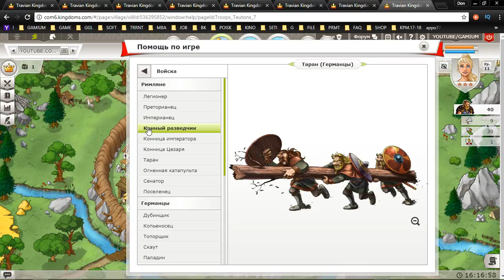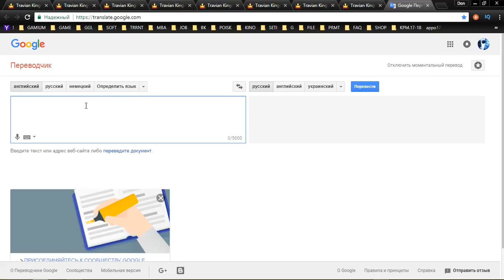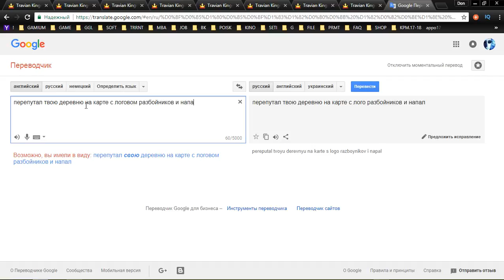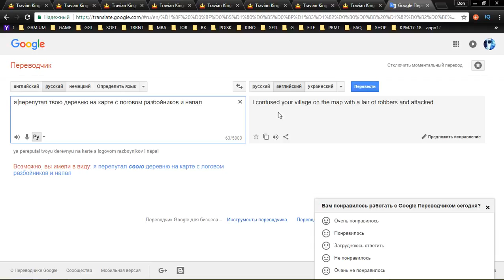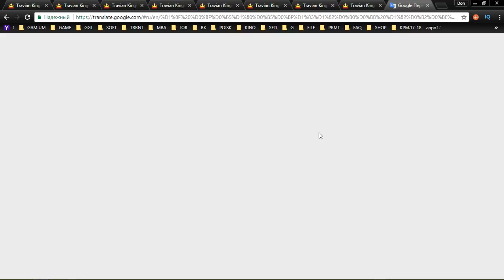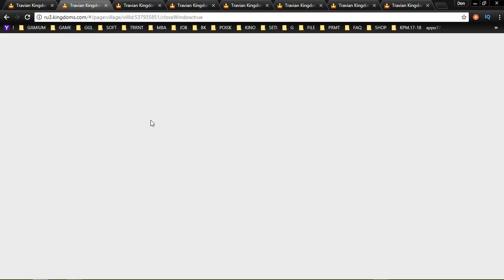37 Travian Kingdoms mmo rts strategy George IV Kostandi